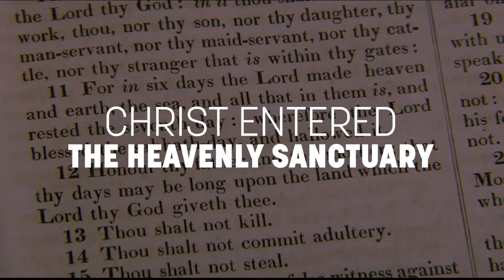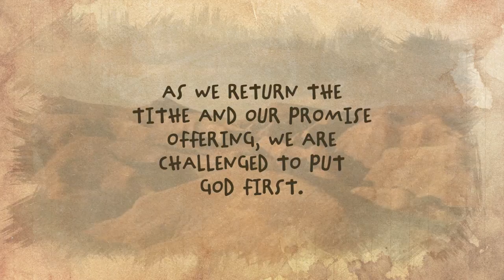Joseph Bates. What Can We Learn From Him About Putting God First?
Do you know Joseph Bates, one of the founders of the Adventist faith?
In this video, you’ll get acquainted with his life. Learn how putting God first helped him take the present truth to the world.
Bates was a retired sea captain when he first heard William Miller preached about Christ’s second coming. He firmly believed it.
As a man who would always put God first in everything, he gave his full support. He spent time, energy, and money. For instance, he sold his house to generate funds.
However, things didn’t go as planned. Nevertheless, Bates determined to go on.
Unfortunately, Christ did not return in 1844, as they had predicted. It shook Joseph and other Millerites’ faith more so that they had sacrificed their entire lives for this cause. They were even ridiculed to the point of being forced to rebuild their lives.
In his private time, Bates reviewed the Scriptures. He found out that October 22, 1844, was the date Christ entered the heavenly sanctuary. It was to intercede with His Father on behalf of His faithful believers.

One day, Bates didn’t have anything to eat. He pleaded with God, promising to be faithful no matter what. Surprisingly that day, he received an envelope containing enough money to sustain him. It came from someone God inspired to help.
As Bates continued to study the Bible with his friends, he discovered the truth of the seventh-day Sabbath. He shared it with James and Ellen White, two among his fellow believers.
Together, they founded the Seventh-day Adventist Church, which has grown to be a worldwide movement today.
Indeed, Joseph Bates put God first even if people mocked him. His courage inspires us. Similarly, Jesus’ redeeming love at the cross compels us to put His kingdom first in our respective lives.